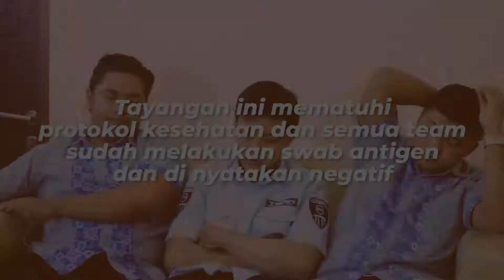SURPRISE BUAT BU DIR YANG BAKAL KERJA LAGI 🎉 - SUSIN SI BONEKA IMOET TAPI TAK BERAKHLAK 👎👎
Kami tidak mengklaim gambar, video, effect maupun audio yang dimiliki
oleh creator yang kami hormati, yang kami gunakan dalam video ini sebagai hak milik.